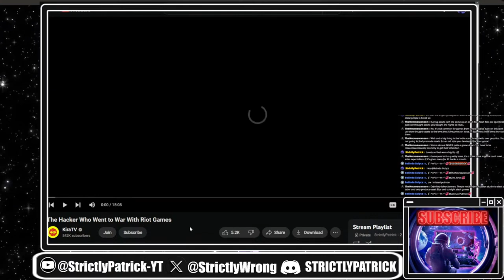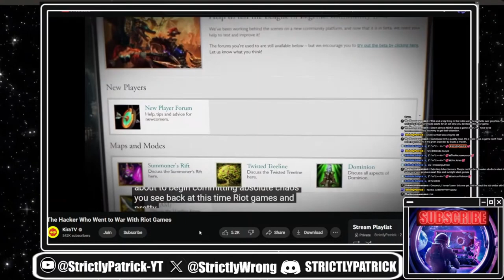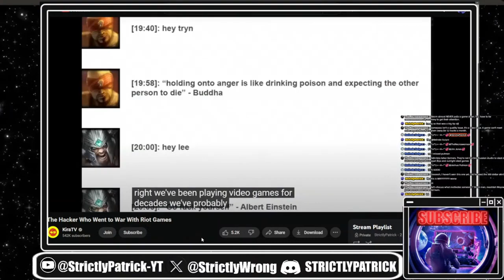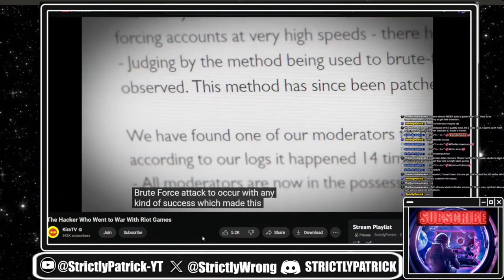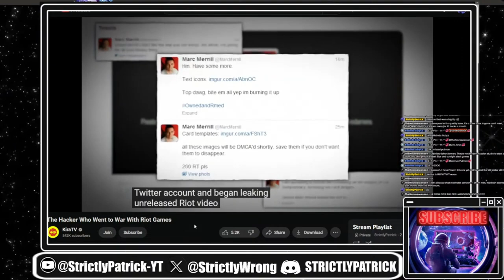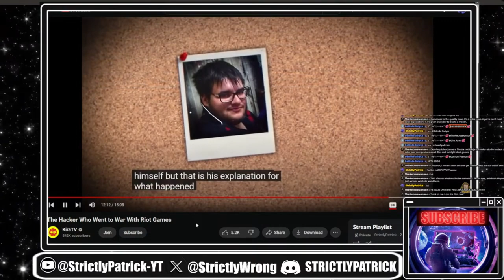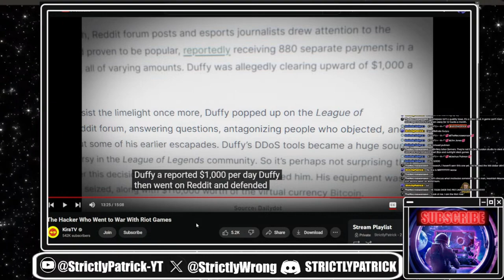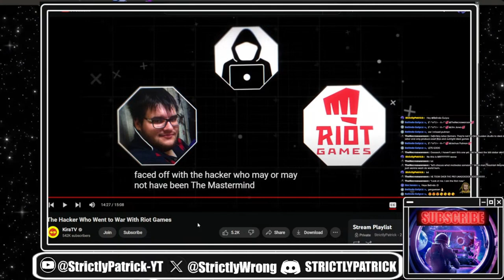The Man They Called GOD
Going over an INSANE  Story about a League of Legend Hacker and Scammer that  wanted to be called GOD.